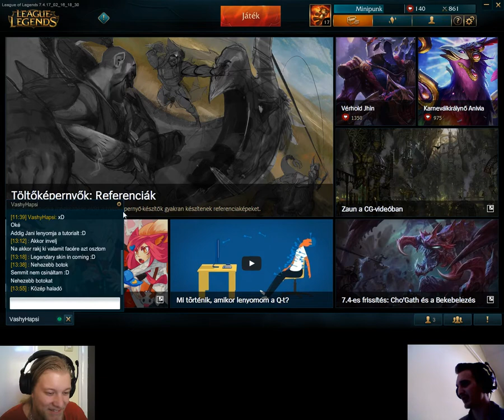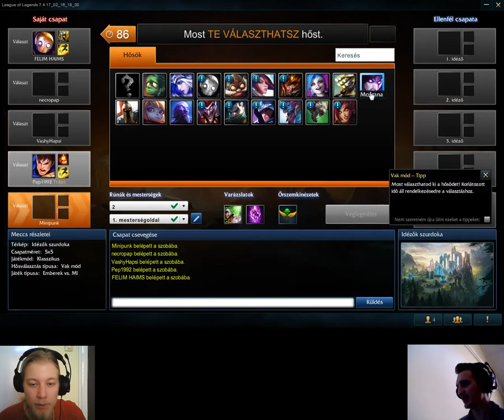NoobLOL Élőben Janival | GFF TEAM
Egy kis League Of Legends kezdés velünk